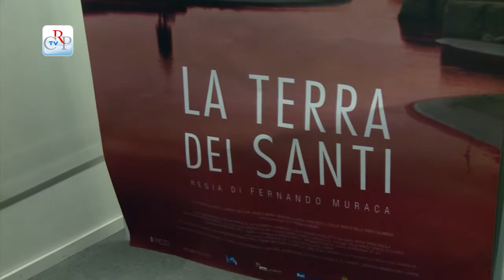Rassegna “Le giornate del cinema civile”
In occasione della Giornata della memoria e dell’impegno per ricordare le vittime innocenti di tutte le mafie, il Comitato Resistenza e Costituzione, in collaborazione con Aiace, ha promosso il secondo appuntamento della rassegna Le giornate del cinema civile, rivolto agli studenti delle scuole superiori. Al cinema Lux di Torino è stato proiettato in anteprima in film La terra dei santi, opera di esordio del regista calabrese Fernando Muraca.
[intervista a Nino Boeti, delegato al Comitato Resistenza e Costituzione]